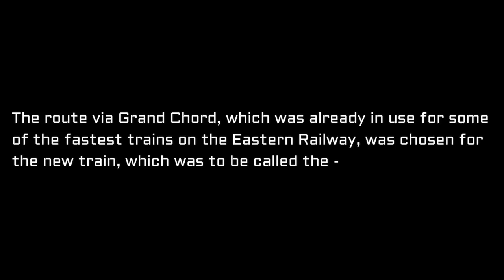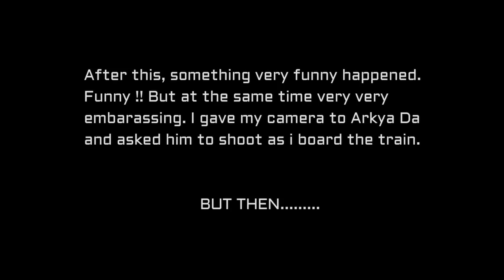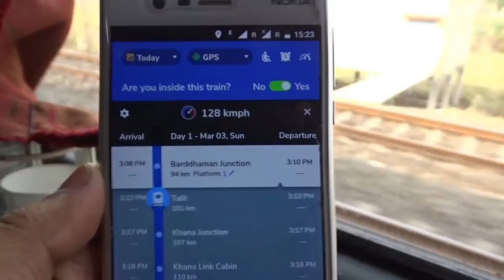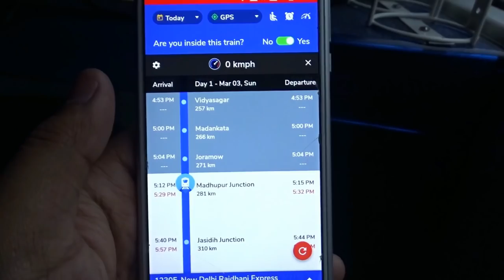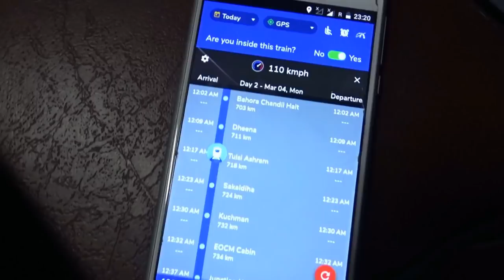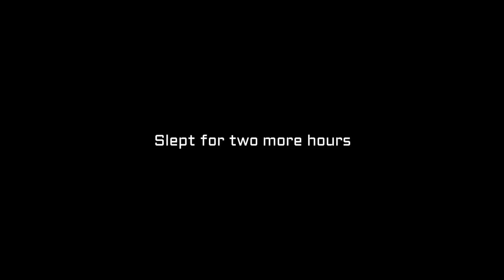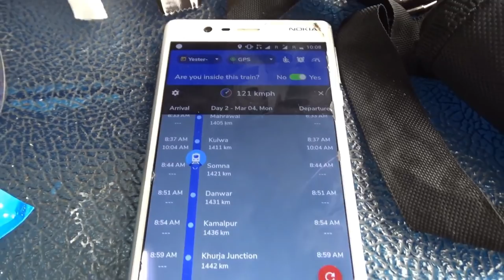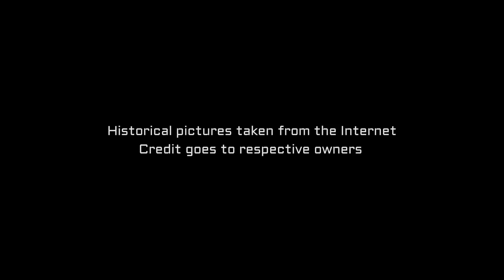Howrah Rajdhani 50th Bday Full Journey Coverage in AC First Class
Sorry for being late guys. Due to some technical reasons, i failed to upload the video on the very special day of 3rd March. This year on 3rd March 2020, our very own Howrah Rajdhani Express, has completed 51 Years of Glorious service. To pay tribute to the legend on it's birthday month, i am presenting before you all the full journey coverage video onboard the AC First Class compartment of the 12305 Howrah Rajdhani Express on the day of 3rd March 2019, that is the 50th Birthday run..

This video covers all the decorations, of the rake, the locomotive, the celebration at Howrah Railway Station, special onboard services, and the entire run, everything. So sit back, relax and enjoy the video.

Do share your views about this video in the comments section below.

Share with your family, friends and closed ones.

Above all, want to thank you guys for the continuous support. It is just because of you guys's support and love that we have been able to grow on YouTube. It really means a lot to us.

GUYS CHECK OUT THIS AMAZING FOOD VLOGGING CHANNEL

Song 2 - Auld Lang Syne Instrumental by YouTube Library